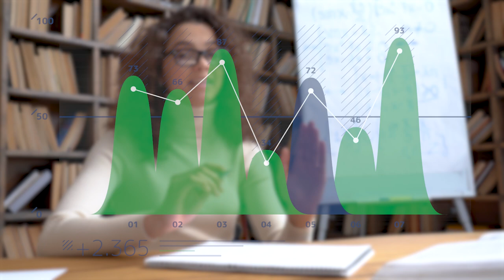Contextualización del módulo académico de aprendizaje probabilidades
Constantemente estamos inmersos en eventos en los que subyace la probabilidad; por ejemplo, en este curso, ¿cuál es la probabilidad de que más de la mitad de los estudiantes puedan llegar a obtener notas iguales o superiores a 4.0? Así como este caso, existen otros, en los que las decisiones están marcadas por la incertidumbre. Por esta razón, recurrimos, a veces, a nuestros instintos o experiencias previas.